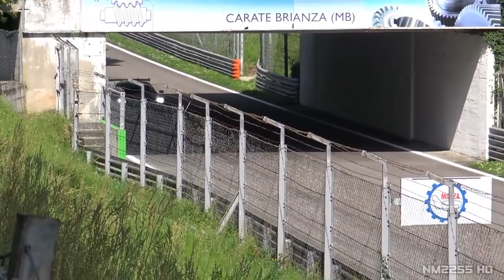219 NEW Porsche 991 2 RSR with Open Exhaust ORGASMIC 4 0L Flat Six Sound @ Monza!